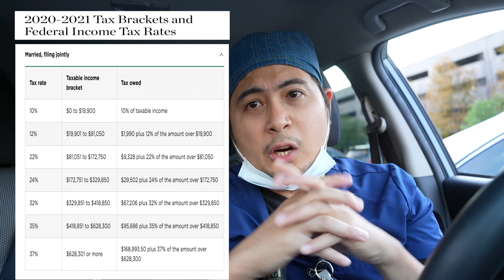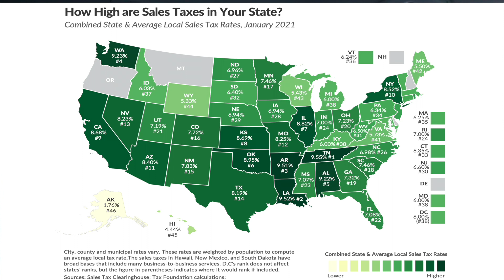Gaano kalaki ang Tax sa America?